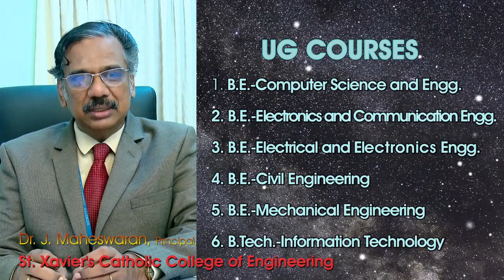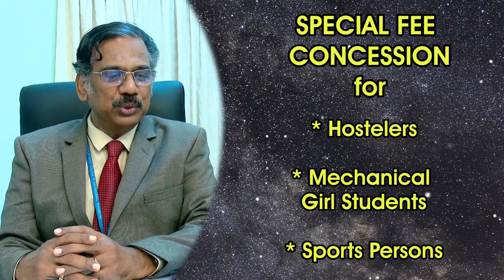St. Xavier's Catholic College of Engineering - A Vista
St. Xavier’s Catholic College of Engineering is owned, administered and run by the Roman Catholic Diocese of Kuzhithurai, under the able leadership of the Bishop, Most. Rev. Dr. Jeromedhas Varuvel, the present Chairman of the college, from the bifurcation of the Diocese of Kuzhithurai from the Diocese of Kottar in December, 2014. SXCCE was started in 1998 by the Roman Catholic Diocese of Kottar, under the nurturing leadership of (the Late) Bishop, Most. Rev. Dr. Leon A. Tharmaraj, who coordinated the initiatives and efforts of the laity and the clergy of the diocese.

St. Xavier’s Catholic College of Engineering vibrates with the vision of ‘Creating a Technically Empowered Humane Society’ by offering cutting edge technical and managerial education to the rural youth of Tamil Nadu and beyond. St. Xavier's Catholic College of Engineering has six undergraduate and twelve postgraduate Programs, besides six University recognized research departments.

In pursuit of excellence, a quality management system is in place in line with ISO 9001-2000. The college is recognized under 2(f) and 12(B) of the UGC act 1956 from 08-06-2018. Accreditations by NAAC and NBA are the testimony for the quality higher educational service of the college. NAAC accredited the college with grade “A” on 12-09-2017. NBA accredited the UG programs EEE, ECE and ME under tier-II category for the validity period from 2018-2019 to 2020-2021. Efforts are on to make all the programs accredited by NBA. The college has all the requisite infrastructural facilities as per the stipulation of the government to impart technical education of the highest standard. All the departments have updated and well equipped laboratories.

Students and faculty members are highly motivated to conduct researches in different fields of technology. Currently, funded research projects from Government agencies and collaborative research projects with reputed foreign Universities are being carried out with the sound infrastructure of SXCCE. Hundreds of youngsters are pursuing their doctoral level research with the guidance of the expertise available in the campus. The leading funding agencies supporting us are the DST, AICTE, UGC, and so forth.

To impart value laden education, the college has associated itself with many Professional and Nonprofessional organizations. SXCCE has also established close association with many industries with standing MoUs. The placement and training wing of the college trains the students on par with the current requirement of the industries and provides platform for various companies to recruit students from this college.

While importance is given to imparting excellent technical knowledge, utmost care is also taken to instill into the young minds a wider perspective of social and spiritual values, thereby enlightening them to become committed nation builders and exemplary citizens.

St. Xavier's Catholic College of Engineering is located at the lap of the Western Ghats at Chunkankadai in Kanyakumari District of Tamil Nadu, overlooking the Nagercoil-Thiruvananthapuram National Highway (NH 47). Lush green paddy fields and plantain farms spread their arms around the college and gentle breeze caresses it.